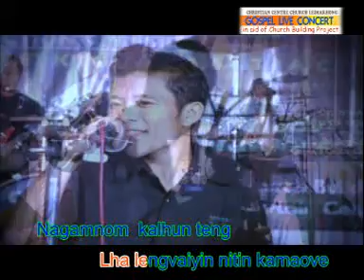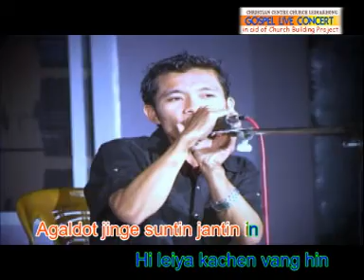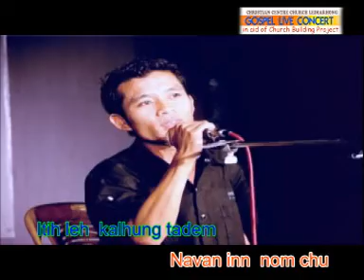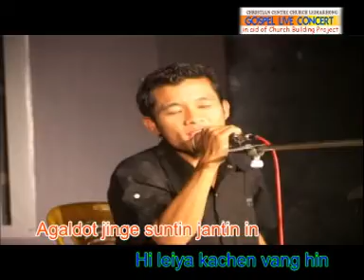Kalha Ngai Jing - Lenchung (Kuki Idol)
Thadou Kuki Gospel Song